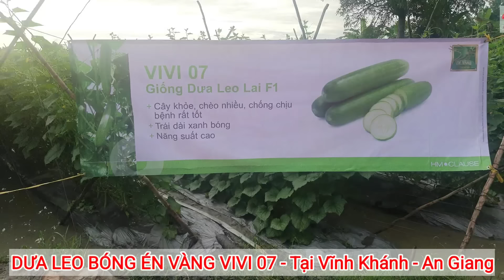HẠT GIỐNG DƯA LEO SIÊU BÓNG, RỘ TRÁI GỐC, SIÊU NĂNG SUẤT, KHÁNG BỆNH MỐC SƯƠNG